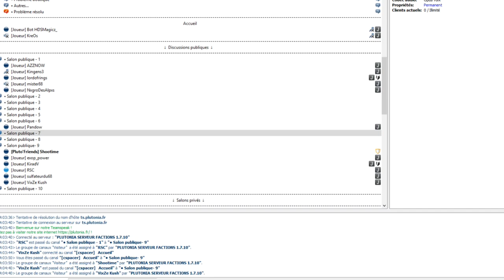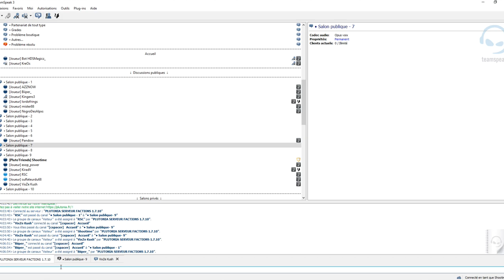PILLAGE LA OWNED, RAP TEAMSPEAK + CADEAUX ?! PTBM 8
👍 LIKE LA VIDÉO TU ME MOTIVERA !
🔔 ACTIVE LES NOTIFICATIONS POUR RIEN LOUPER !

Combien de like pour cette vidéo ?

10 LIKES POSSIBLES ? :D

                         🌵Serveur Minecraft🌵

✔️ Server : Plutonia / IP : Launcher

🏮 Logiciel de rec : Action mirillis